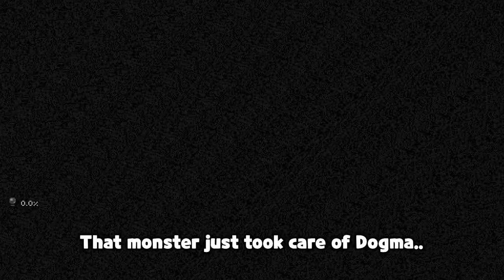I was doing so well until I found this item..┃TBOI - 185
TaintedBlueBaby beast run! I should think before I just take every item.

What is the number mean behind the Title?
It's to count the number of games I played until I reach Dead God! (It used to count the days of how much I played but I changed it!)

My favorite characters are Isaac, Magdalene, Lilith, Tainted Lilith, Bethany, and Tainted Bethany!